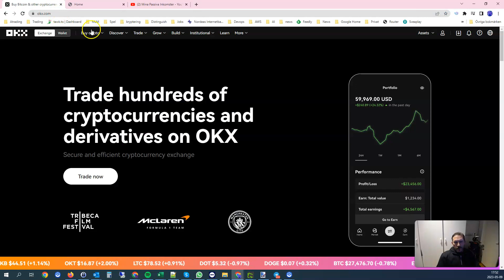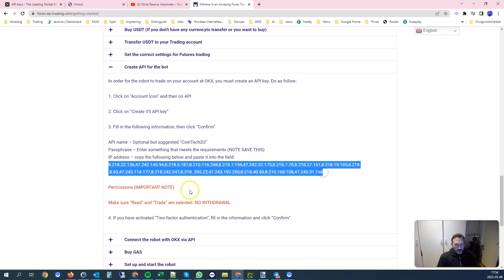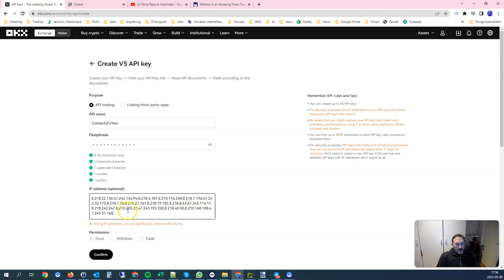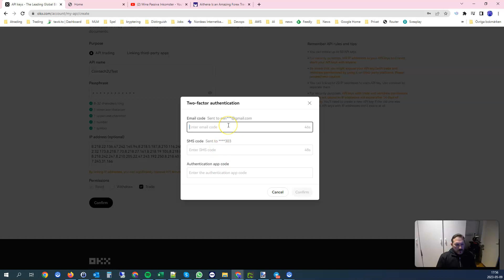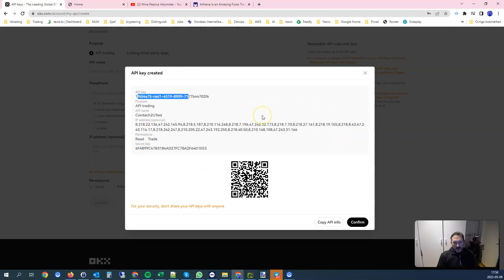9. Hur man sätter upp API på OKX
Hur man sätter upp API på OKX

I denna video visar jag hur man sätter upp ett API på OKX så det fungerar med CoinTech2U.

IP ADRESSER TILL API
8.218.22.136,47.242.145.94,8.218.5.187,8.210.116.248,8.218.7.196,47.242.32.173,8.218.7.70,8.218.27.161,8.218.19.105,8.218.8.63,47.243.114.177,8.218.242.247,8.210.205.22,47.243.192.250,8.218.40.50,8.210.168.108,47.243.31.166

Vill du handla eller sälja krypto, skapa ett konto hos OKX med följande länk: